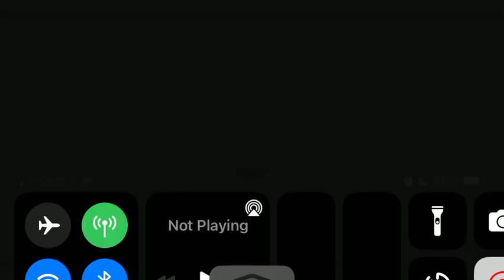HATSUNE MIKU COLOUR STAGE! IDSMILE